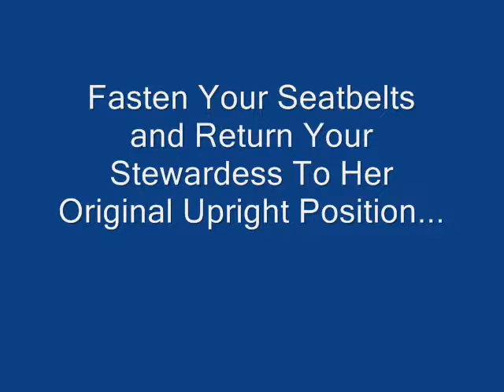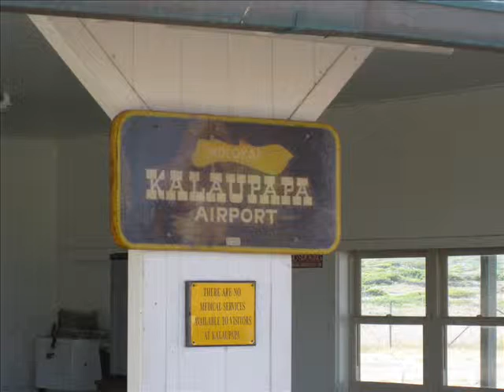01 Take off!